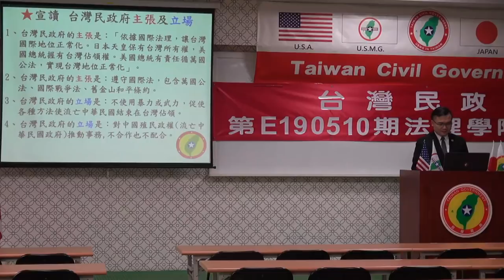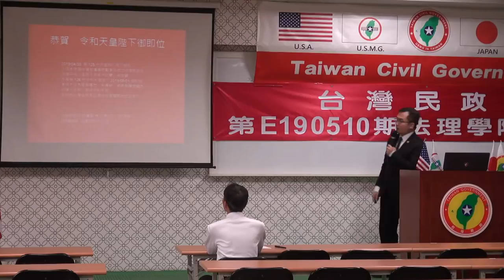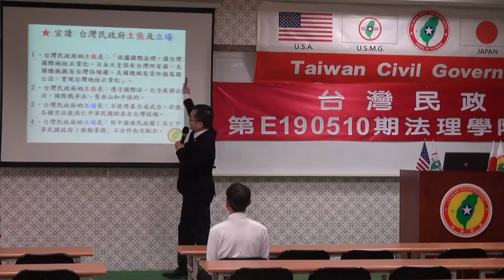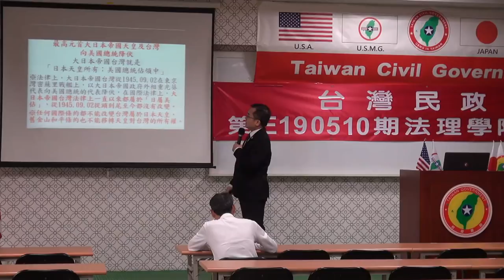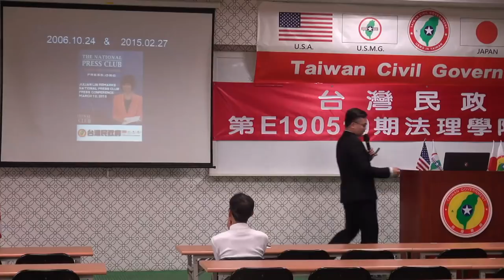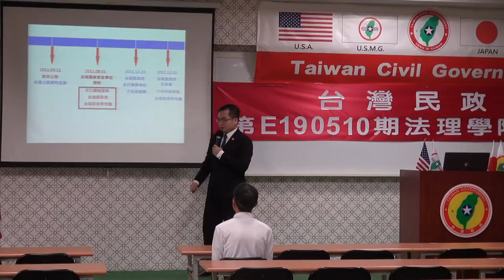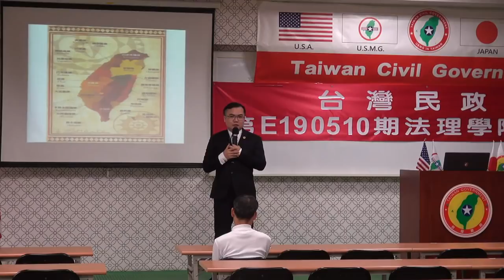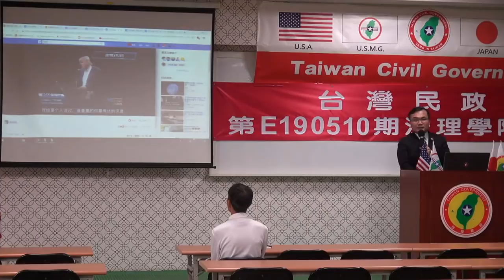190510-1-台灣法理、法理台灣-溫晟志-台灣民政府第E190510期法理學院初級班